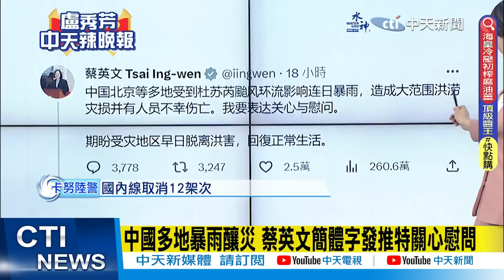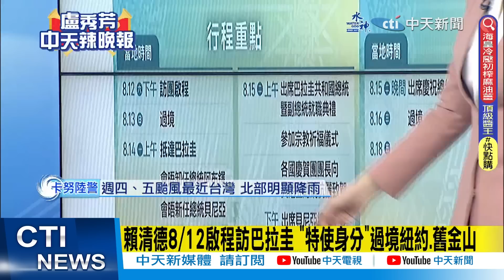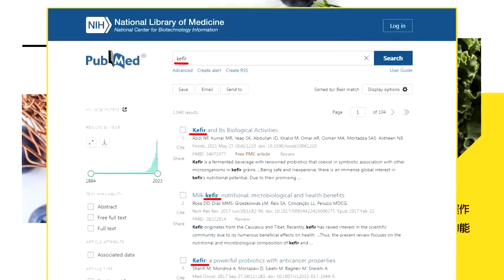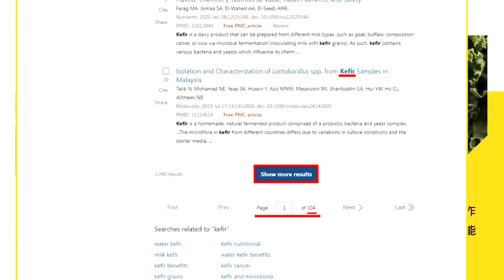【盧秀芳辣晚報】中國多地暴雨釀災 蔡英文簡體字發推特關心慰問｜140年最大!洪水淹北京 蔡英文簡體字推文 @中天新聞CtiNews 精華版